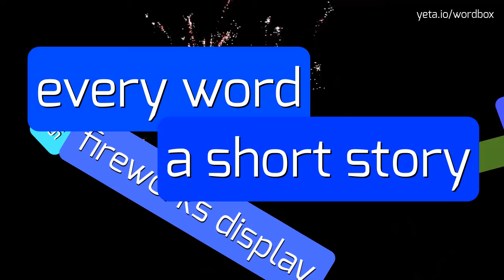AZTAR'S - HOW TO PRONOUNCE IT!?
Watch how to say and pronounce "aztar's"!